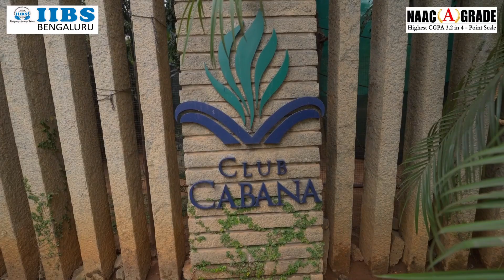IIBS Bengaluru | MOM Program Review By Garvit Sethia | MBA Batch 2023-25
I am Garvit Sethia from Bikaner, Rajasthan, and Pursuing an MBA 2023-25 batch at IIBS Bangalore. Since joining, I have had a fantastic journey. I participated in the MOM orientation program, where I met incredible new friends. As part of the program, we engaged in the ALP (Adventure and Leadership Program), filled with exciting adventures, team-building activities, and unforgettable experiences.

I’m also involved in organising a surface event, where I've honed valuable skills in managing large-scale events. Additionally, our alumni meeting was a fantastic opportunity to connect and network with our esteemed alumni.

Thank you our Institute for these amazing experiences, learning, and opportunities.